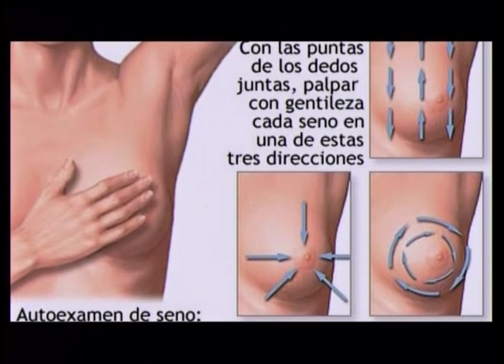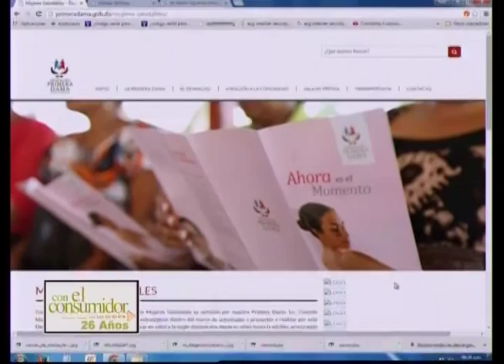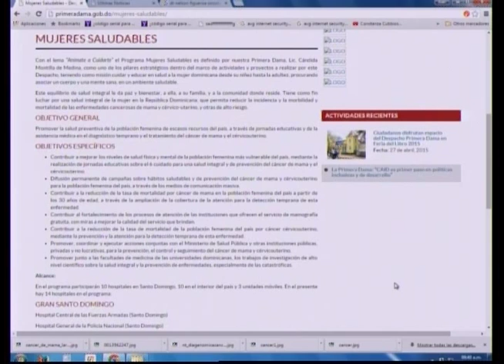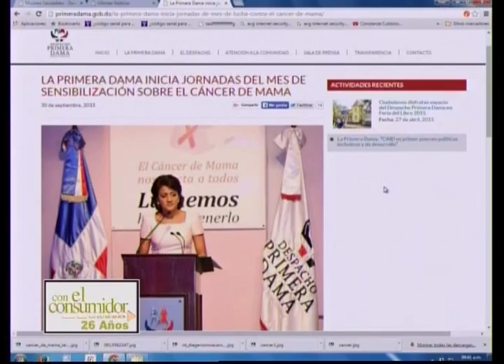Con El Consumidor Dr Nelson Figueroa Cancer de Mama Lunes 19 Octubre 2015